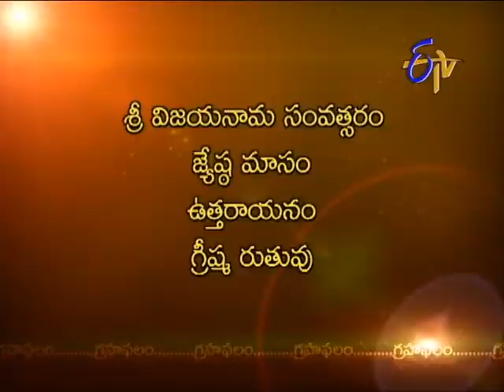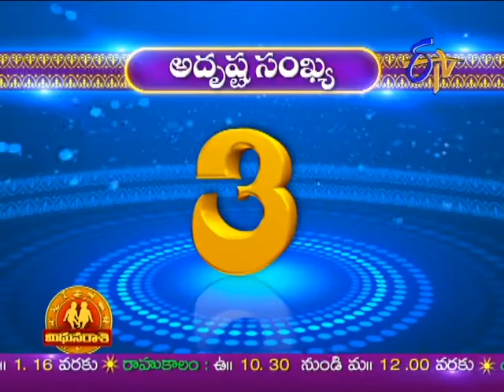Subhamastu - 14th June 2013